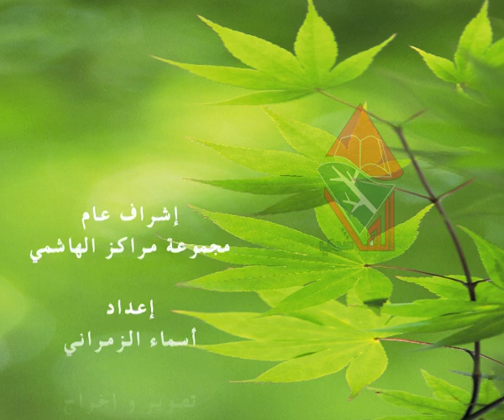حالة شفاء "زهير حجاجي" من مركز الهاشمي للأعشاب الطبيعية شفي من القولون العصبي"الحقيقة2021"